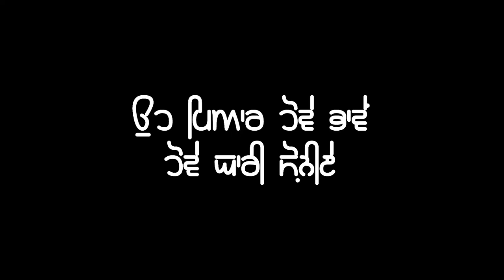new punjabi song black screen status __ hold on __ arjan Dhillion status black background status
New Punjabi Song 2021, Aryan Rana Bipur,  · , 14,771 views,  · , Premiered on 27-Nov-2021

punjabi status 2021 new,

punjabi status 2021 new punjabi status new punjabi whatsapp status,